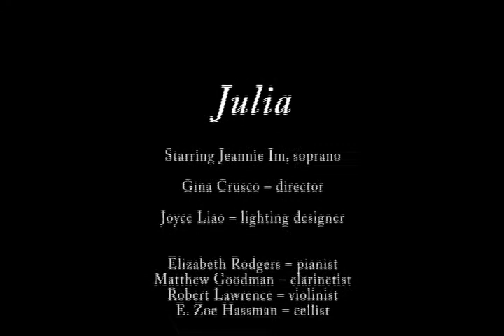Underworld Productions: Julia 2007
UNDERWORLD PRODUCTIONS presents:
Julia

An operatic monodrama by  Henry Papale based on the letters of Julia Ward Howe.

Recorded live at Peter Norton Symphony Spaces Leonard Nimoy Thalia Theatre, New York City.

Saturday, September 29, 2007 at 8 p.m.

Starring Jeannie Im, soprano

Gina Crusco  director

Joyce Liao  lighting designer

Elizabeth Rodgers - pianist
Matthew Goodman  clarinetist
Robert Lawrence  violinist
E. Zoe Hassman  cellist

George Lamboy, Regal Entertainment  videographer
Erik-Peter Mortensen and Boris Berlin Perovic  audio engineers
Victoria Collins - editing

I have not written because
I have been in a studious, meditative,
and most uncommunicative frame of mind,
and have very few words
to throw at many dogs.
It is quite delightful
to take to study again
and to feel
that old and stupid as one may be,
there is still in ones mind
a little power of improvement.
The longer I live, the more I feel
the child-like helplessness
about all practical affairs.
Certainly a creature
with such useless hands
has never been seen.
I seem to need a dry nurse
as much as my children.

Boston has been greatly enlivened
during the past month
by a really fine opera --
the troupe from Havana
(much better than the New York troupe)
with a fine orchestra and chorus, all
Italians.
My children are coming on famously.
Julia is really a fine creature;
full of sensibility and talent,
full of fun,
and so is my sweet Flossie,
my little flaxen haired wax doll.
I play for them on the piano;
Lizzie beats the tambourine
and the two babies take hold of hands
and dance.

Is not your heart fully satisfied
with such a sight?
you will ask me.
I reply, dear Weevie,
that the soul whose desires
are not fixed upon the unattainable
is dead even while it liveth
and that I am glad,
in the midst of all my comforts,
to feel myself still a pilgrim
in pursuit of something
that is neither house, nor lands,
nor children nor health.
What that something is I scarce know.
Sometimes it seems to me one thing
and sometimes another!

Oh, Immortality,
thou art to us
but a painful rapture,
an ecstatic burden
in this earthly life.
God, teach me to bear thee
until thou shalt bear me.